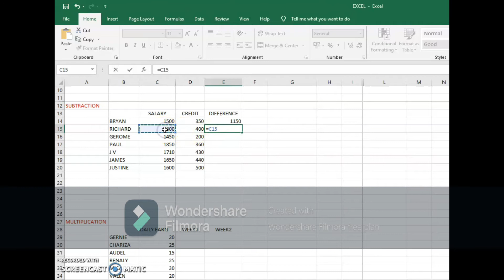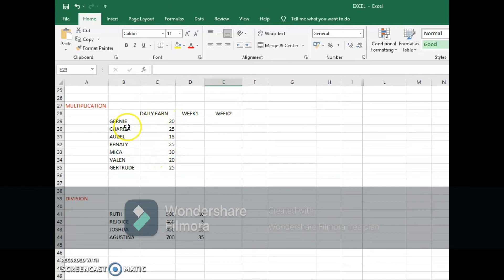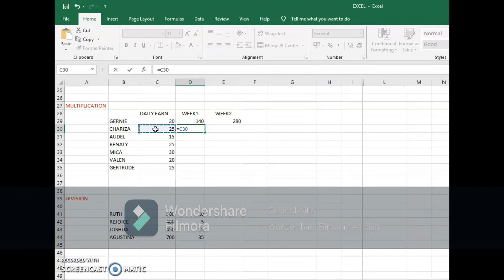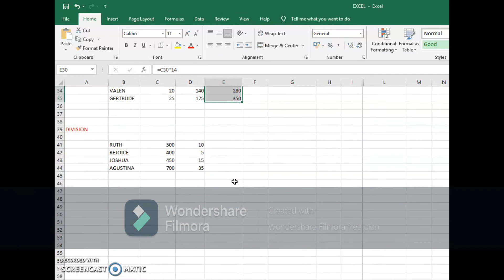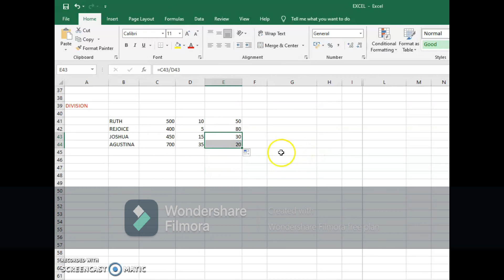Excel for beginners ( add, subtract, multiply and divide ) TAGALOG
Sa video na to tuturuan ko kayo ng basic excel gamit ang addition, subtraction, multiplication at divison. Easy way lang to guys so sana may matutunan kayo. ito ang una kong tutorial so support me guys para sa ibang tutorial pa na aking gagawin. salamat po.